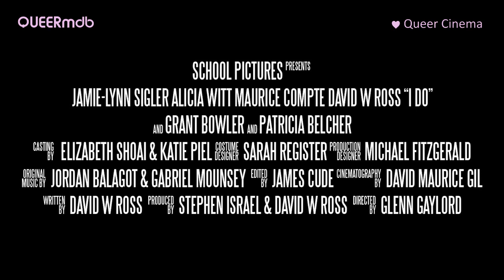I Do - Ja, ich will! (US 2012) -- schwul | gay themed (Same-sex marriage)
Queere Medien Datenbank ♥ Queer Cinema

++ I DO (2012) ++
AKA: Ja, ich will!
Romantic Drama (USA)

David W. Ross (Jack Edwards) ♂♂
Maurice Compte (Mano Alfaro) ♂♂
Mike C. Manning (Craig) ♂♂
Jamie-Lynn Sigler (Ali Federman) ♀♀
Mickey Cottrell (Sam) ♂♂
Pollyanna McIntosh (Catherine) ♀♀

Alicia Witt (Mya Edwards)
Grant Bowler (Peter Edwards)
Patricia Belcher (Gloria)
Jessica Tyler Brown (Tara Edwards)
Ashleigh Sumner (Christina)
Richard Strauss (Michael Stanley)
Caryn West (April)

Director/Writer: Glenn Gaylord ♂♂

[QUEERmdb - nu queer cinema: gay, homophobia, same-sex marriage]